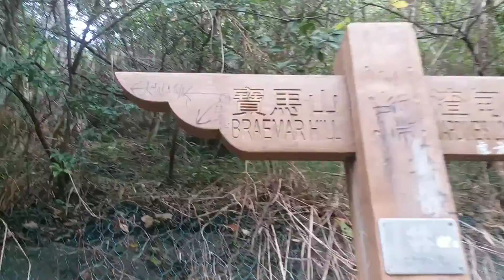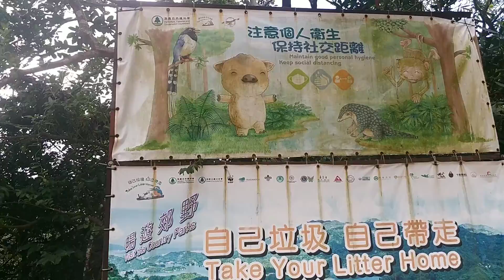OH MY MUNTIK NA AKONG MAHULOG😳 AT SIR CECIL'S TREAM RIDE HIKE HK